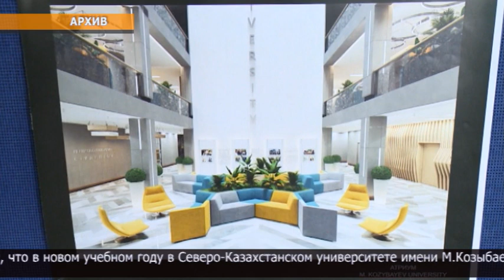Глава государства принял акима Северо-Казахстанской области Кумара Аксакалова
Глава государства принял акима Северо-Казахстанской области Кумара Аксакалова. Аким отчитался о развитии сельского хозяйства, подготовке к отопительному сезону и реализации инвестиционных проектов.